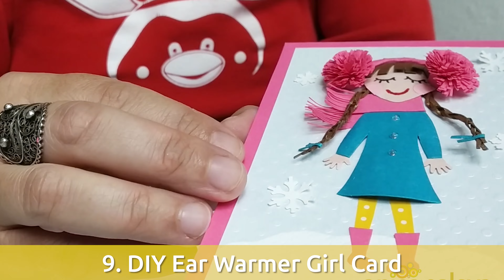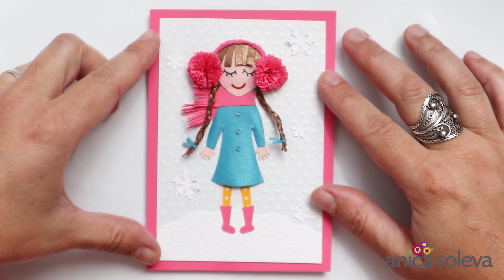10 DIY Christmas Craft Ideas 🎅🦌☃️🎄🔔 | Paper Crafts | 3D Quilling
I started using music from Uppbeat and I'm very happy with their music catalog.
If you have any question just let me know! If you have any requests for future videos just leave them in the comments below.  If you make these crafts don't forget to tag me!